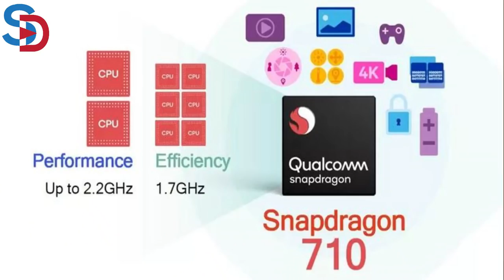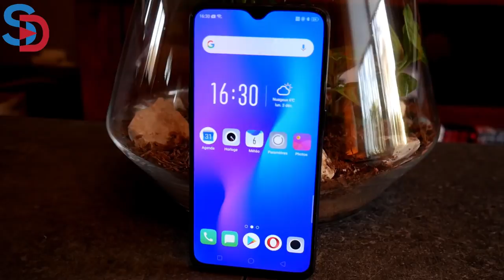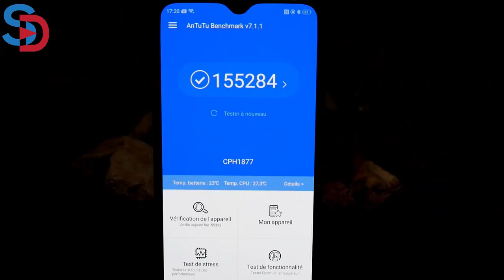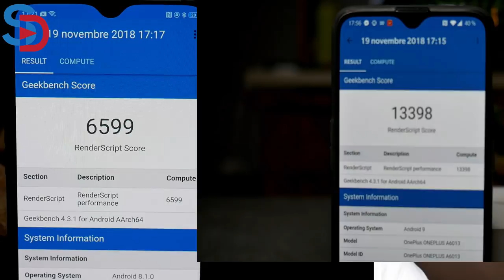OnePlus6T ou Oppo RX17 Pro ? Le comparatif non sponsorisé par Sinodroid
TechVlog-179 OPPO RX 17 Pro VS OnePlus 6T
↓↓↓↓↓↓↓↓↓↓↓↓ Cliquez pour plus d'info ↓↓↓↓↓↓↓↓↓↓↓↓↓↓

Salut à tous, aujourd'hui je partage avec vous le mon comparatif complet entre le nouveau OnePlus 6T et son demi-frère le Oppo RX 17 Pro.
Deux smartphones au même prix mais pas avec le même coeur.
La question est simple : la puissance fait-elle tout ?

A commander ici chez Geekmall au prix de 869 euros si vous le désirez

Ou bien chez Geekbuying, au prix de 670 euros, identique au modèle présenté :

A vous de jouer si vous le désirez !